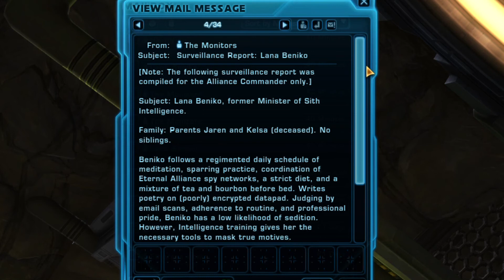SWTOR: War for Iokath (Sith Warrior)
SWTOR: War for Iokath with extended Malcom death scene. Male Sith Warrior and Theron Shan romance, Malavai Quinn joins the Alliance. No HUD gameplay and cutscenes.